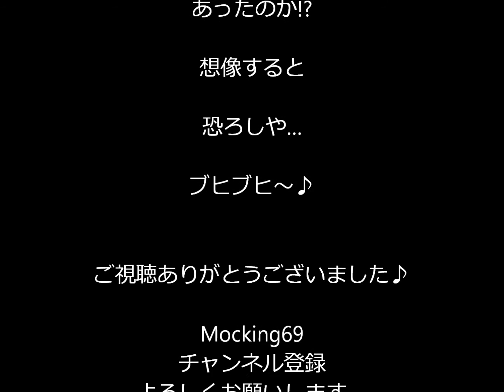ナンダ草ヒロコレクションを確かめに行ってみた♪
ボッコボコで錆びた謎の車体を確認して来ました!!　見てね♪